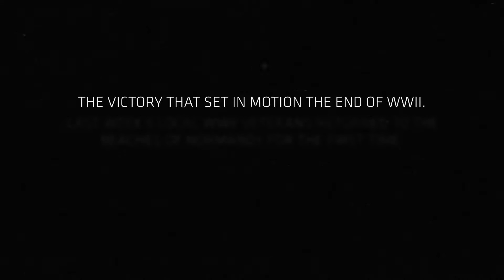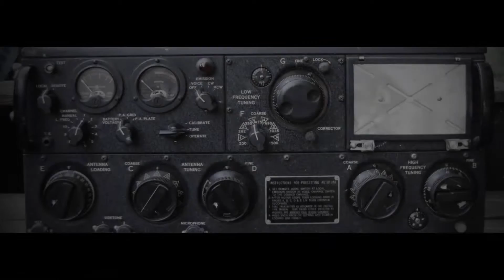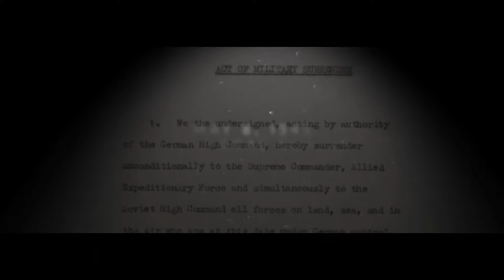Minnesota Vikings Recognize 75th Anniversary of D-Day During Special Halftime Ceremony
In recognition of the 75th anniversary of D-Day, the Minnesota Vikings honored and paid tribute to World War II veterans in a special ceremony during halftime of Sunday's win over Denver.